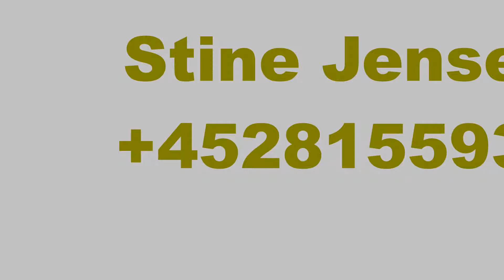Stine Jensen og Hans Thygesen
Pantelija Milosavljevic